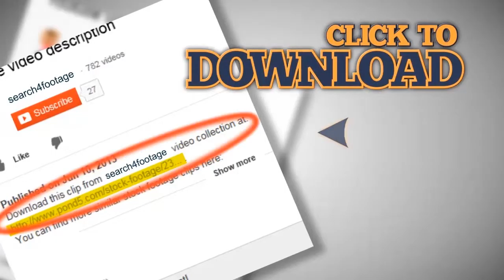funny toddler playing with a bird. Stock Footage